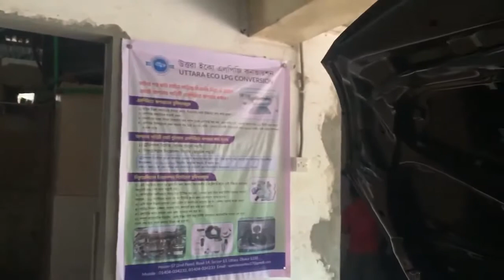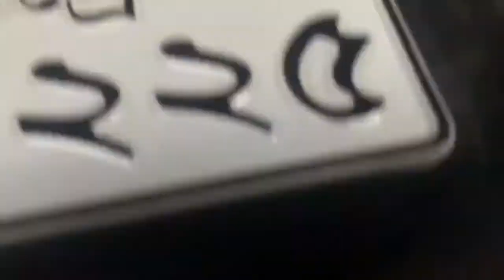LPG Conversion going on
Advantages of using LPG over other fuels

Many people are not aware of the option of using LPG or they have heard of LPG and they aren’t sure what it is. There are a number of choices available when it comes to heating homes and businesses and one of these options is LPG. There are advantages to home and business owners who choose LPG over other fuels. What is LPG and what are the advantages it brings?

What is LPG?

Before learning about the advantages of LPG, it is important that you understand what LPG is. LPG is similar to natural gas, a popular energy source, but it is made of a different chemical compound. Though LPG and natural gas are both considered to be hydrocarbons, LPG is made of propane or butane, which gives it advantages over natural gas and even oil heat. In normal conditions, LPG is a gaseous material but it is often stored under pressure that turns it into a liquid. This makes it very easy to transport, one of the many advantages of LPG over other energy sources.

Advantages of LPG Over Other Energy Sources

LPG is easy to transport

It has a higher heating value, allowing you to heat your home at a lower price.

LPG doesn’t contain sulphur, so it burns a lot cleaner than energy resources like oil.

Liquid Petroleum Gas burns consistently, making it more reliable than other forms of energy.

LPG is also perfect for those who don’t have access to natural gas lines. Since it is easily transported and even able to be stored underground with little danger, many UK households will find advantages.

Finally, you will find that LPG is more environmentally friendly than other sources of energy. Though all energy sources will release carbon dioxide, when compared to oil, LPG only releases 81% of the carbon dioxide that oil does. When compared to coal, another energy option, LPG only releases 70% of the carbon dioxide.